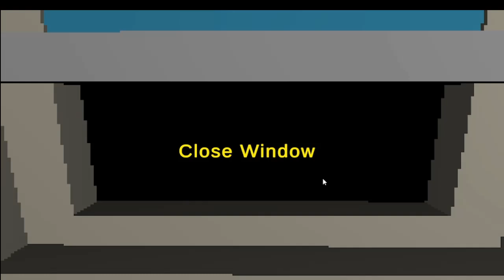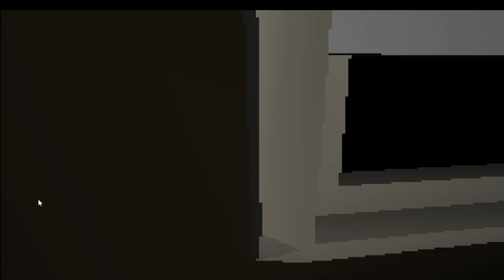shko me flejt